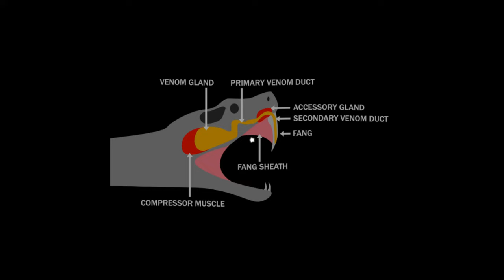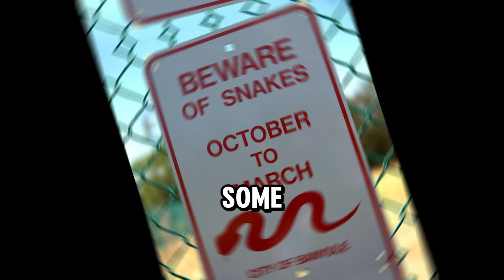You've been lied to about snakes!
🐍 Unraveling the Mysteries of Snakes: A Wild Journey Into the Serpent's Den! 🐍

Prepare to be mesmerized as we embark on an epic adventure into the captivating world of snakes! Join us as we debunk myths, uncover hidden truths, and explore the awe-inspiring beauty of these often misunderstood creatures.  his video will change the way you see snakes forever. So grab your popcorn, buckle up, and join us on this adrenaline-fueled journey through the wild world of serpents!